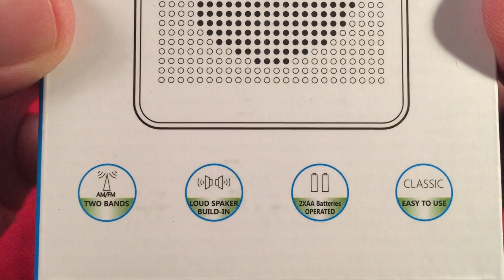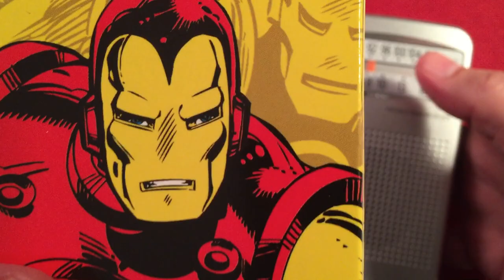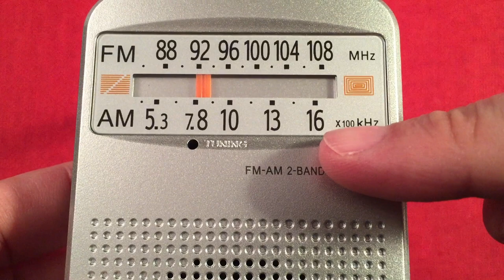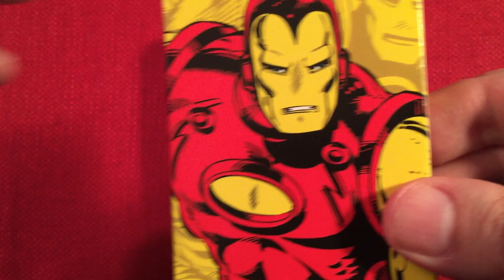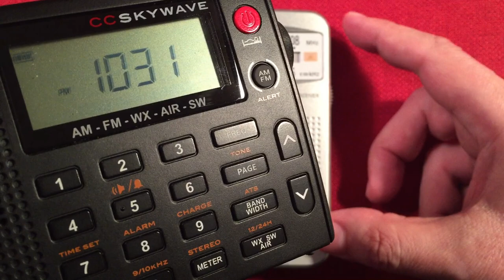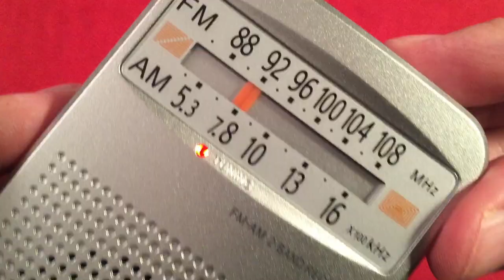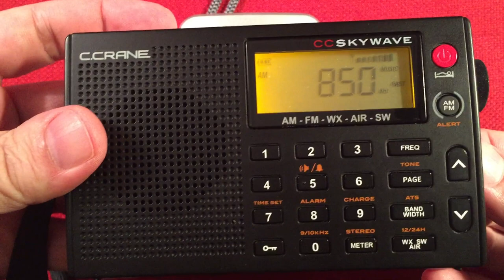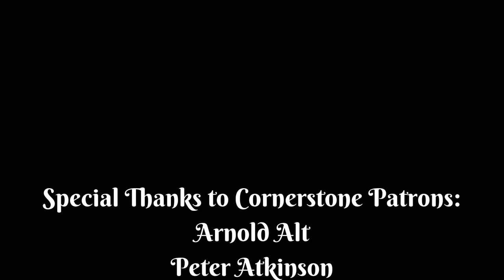Horologe HXT-201 AM FM Portable Radio Review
The low cost Horologe HXT201 AM FM portable radio is one to watch.  A Superb Dial that is very Easy to Read, and Extremely Accurate.  Speaker Audio is pleasing along with headphone use.  Simple Controls, AA Operation, Above Average Reception gives this radio all the hallmarks of a Winner.

Features I like about this Radio:
Clear as Day Dial.  Very Easy to Read.
FM Reception is Above Average.
Accurate Dial.
Uses AA batteries.
Nice Styling and Build Quality.
Recessed Antenna.
AM Reception is Decent.
Headphone Experience is Solid.
Tuning LED Indicator.
Easy to Operate.
Speaker Audio is Pleasing.
Pocket Friendly Design.
Low Cost.

Features that could be Added or Improved on:
FM Stereo.
Better Selectivity on the AM band.
Expand AM band to 1710kHz.

Overall, for the price, this radio makes a great backup unit as well as a primary pocket radio.  Expect over Fifty Hours of play on two AA batteries.  Stay Informed, and Entertained :)

Arnold Alt
Peter Atkinson
floredon
Jon B
Gary B
Don B
Paul B
Rita B
Eric C
Chuck E
Loretta J
Mac R
Raymond V